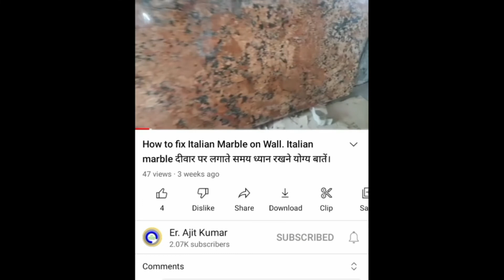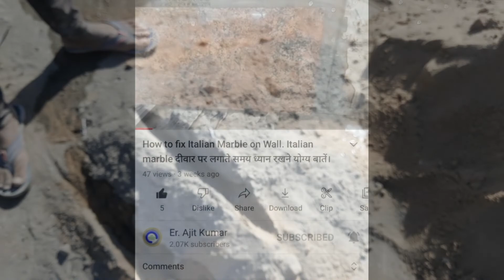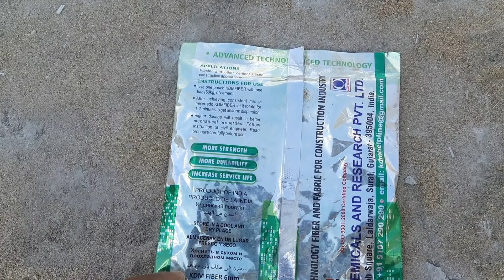प्लास्टर दीवार में आने वाली crack को कैसे रोकें। how to prevent Crack in wall?very most important.